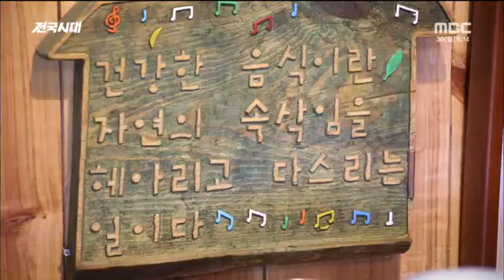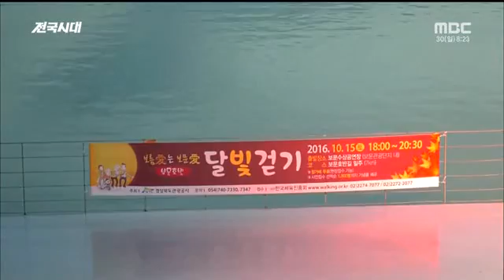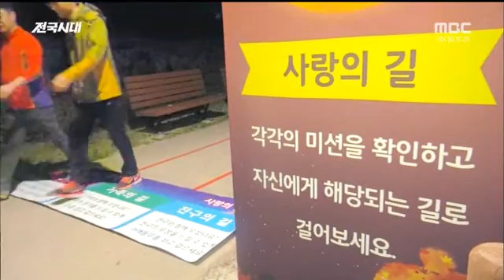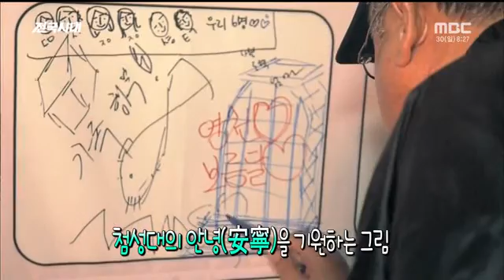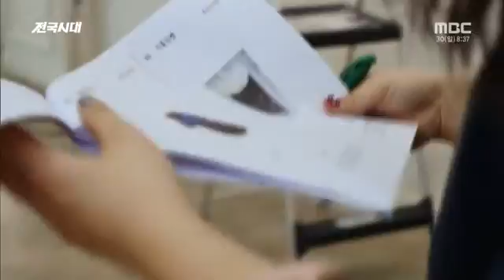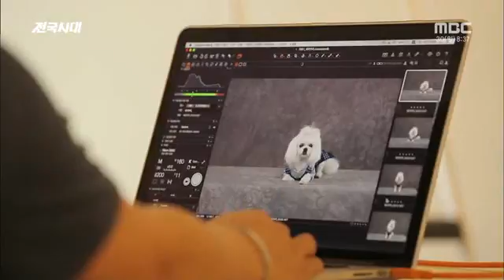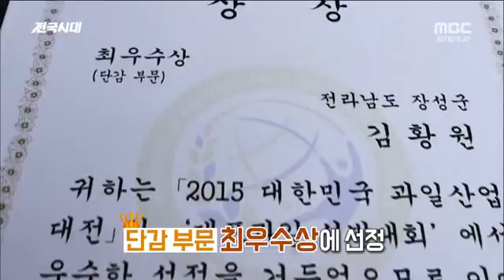전주MBC 2016년 10월 30일 전국시대